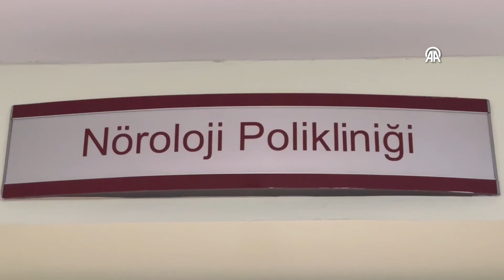Aşırı sıcaklar beyin ve damar hastalıkları riskini artırıyor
- Dünya Nöroloji Federasyonu Çevresel Nöroloji Grup Başkan Yardımcısı Prof. Dr. Şerefnur Öztürk:
- "Sıcak havada damarlarda genişleme oluyor, terleme oranı artıyor, sıvı miktarı azalıyor, kan daha yoğun hale geliyor. Kan basıncında artışlar ortaya çıkıyor, kalp ritminde düzensizlikler ortaya çıkabiliyor"
- "Dünya genelinde yılda yaklaşık 12 milyon kişinin kirli hava ve iklim değişikliği nedeniyle kaybedildiğini raporlar bildiriyor. Bunların 2,5 milyonu beyin-damar hastalarından oluşuyor"